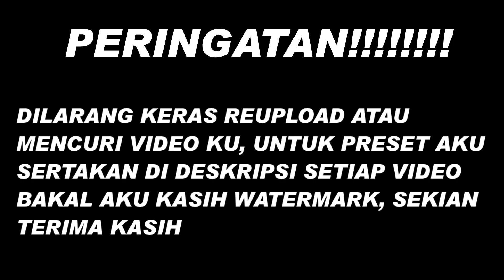PRESET AM 3D STYLE 🎟️||DJ SUNSHINE LOVE BREAK SCARLET FVNKY 😈🥶||JJ BACKGROUND GESER² X 3D 😎🤏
PRESET BY CHANNEL NYA @BONDER1
LINK PRESET 📩👇👇